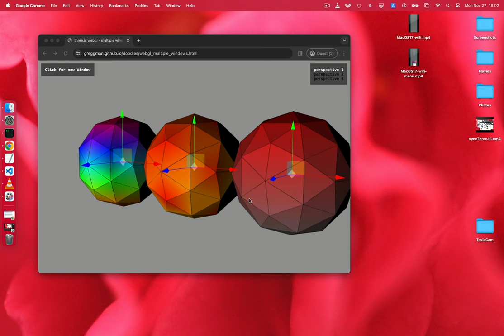multi window threejs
Multi-window three.js demo. Used to be part of the official three.js repo but was removed.